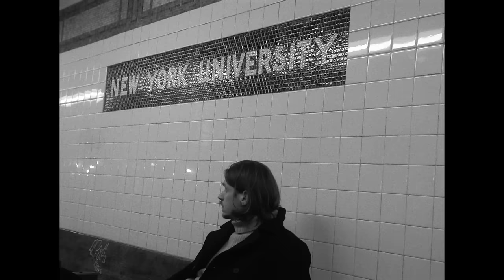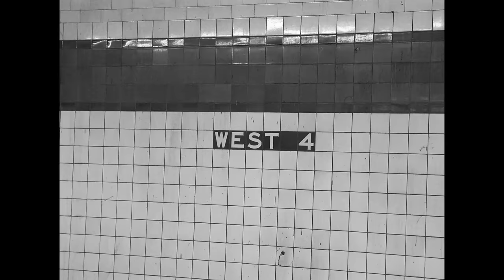Patrick Droney - All Loved Out (Official Music Video)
Official music video for Patrick Droney's "All Loved Out."

Produced by Patrick Droney & Daniel Tashian
Written by Patrick Droney, Sarah Buxton, Daniel Tashian
Engineered by Patrick Droney, Konrad Snyder
Vocal Editing by Ben West
Patrick Droney - Lead Vocal, Guitars, Programming, Keys
Daniel Tashian - Bass, Piano, Synthesizer, BGV’s
Sarah Buxton - BGV
Travis McNabb - Drums

LYRICS

Do you feel like time is slipping away
And all those games people play don’t mean anything
When you look down at the light on your phone
In your room all alone would you answer it

Are you all loved out?
What if I stepped in
Would it turn your doubt to faith again
Did the city lights start to lose their glow
I know a place where we could go
If you wanna drive I can take you out
If you wanna get high I can hang around
Or could it be that you’re just like me when the sun goes down

When I look out at the stars coming out
And I reach for someone it's just empty space
Do you ever get so sick of yourself
Take it from someone else
Honey it’s okay

If you’re all loved out

Are you in over your head
Walking on thin air
Out in the unknown
If you show me where
I can meet you there
Out on that tight rope